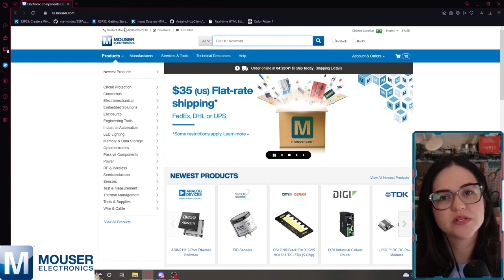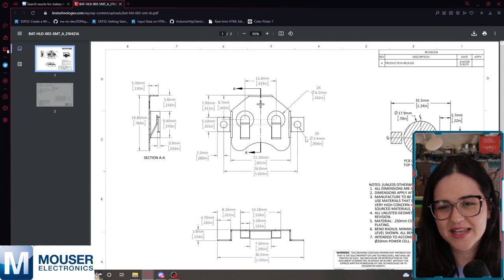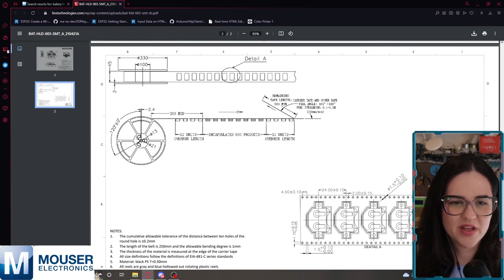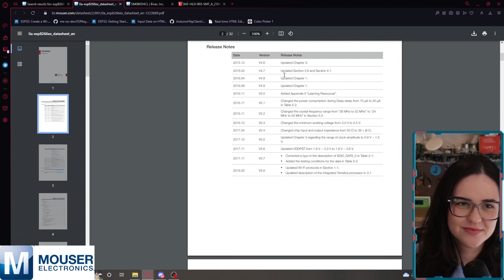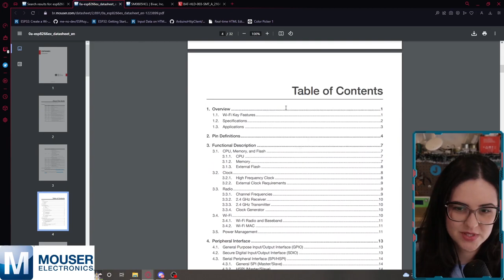O QUE É DATASHEET? - Guia do iniciante em ELETRÔNICA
Quer saber o que é Datasheet e como encontrar?

Dicas para organizar sua bancada também!! Organização faz diferença!